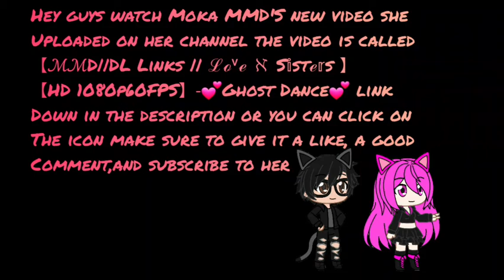Watch 【ℳℳD||DL Links || ℒℴᵛℯ ℵ S𝕚stℯ𝕣s 】【HD 1080p60FPS】-💕Ghost Dance💕 By Moka MMD